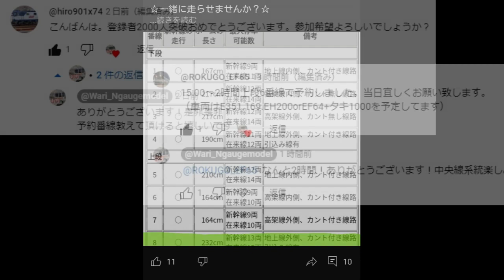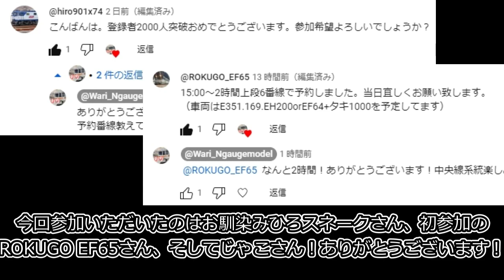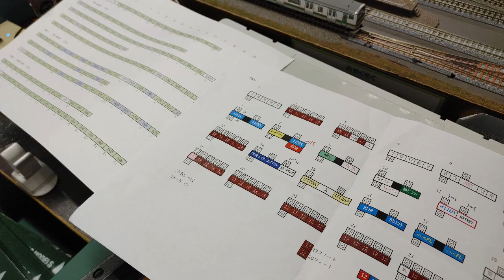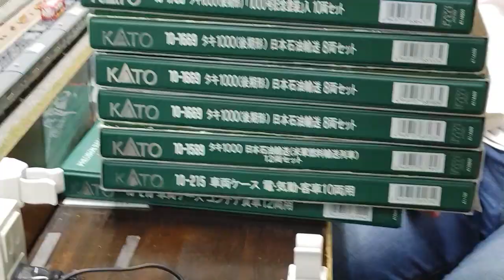【Nゲージ】東北に対抗して運転会開いたらすごかった！【ポポンデッタ】nゲージ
皆さんこんにちは！わりチャンネルのわりです！

去る10月29日、新宿ポポンで緊急走行会を開かせて頂きました！
この日はJokai Railwayさんが仙台長町ポポンで走行会を開いてたものの、スケジュールの都合で参加が出来ず悔しい思いをしていました。「だったら俺も開けばいいじゃん！」とおもい開いたのがこの会です！

関東組からはひろスネークさん、ROKUGOさん、じゃこさんが参戦！
仙台では見られなかったであろう（？）コレクションの数々をご覧ください！また、今後も主催の機会は増やしますので是非空いている方ご参加ください！次はそろそろ物流懇親会かな…？